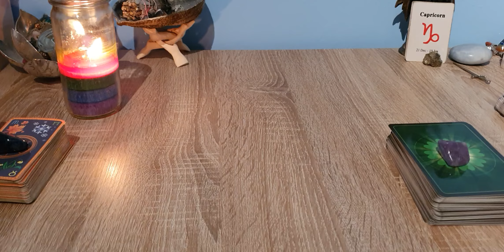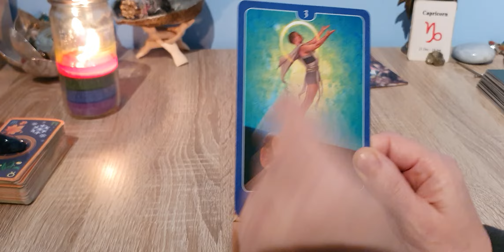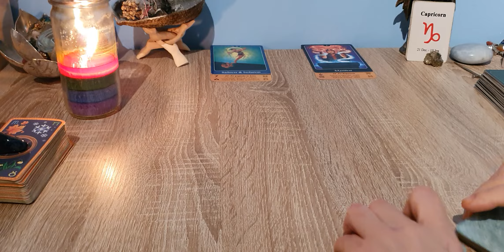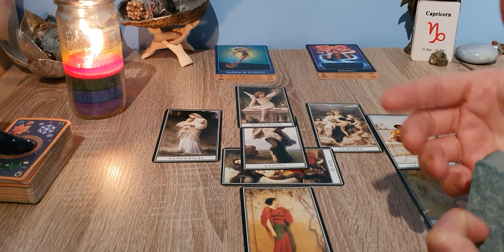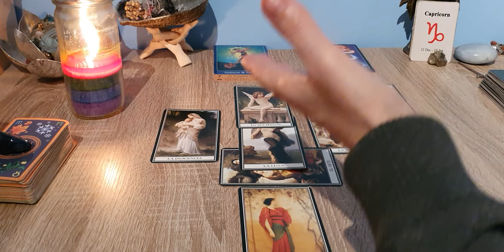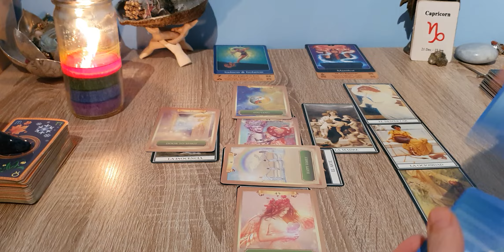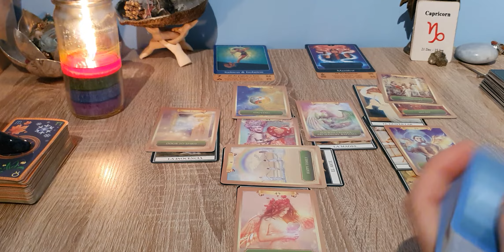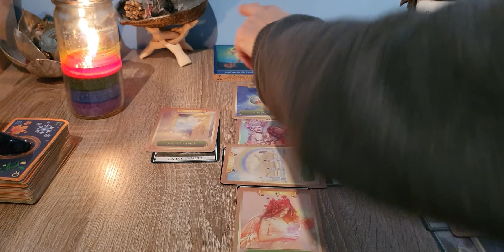Capricórnio... Amor Geral! Dispersar a negatividade e restaurar a harmonia!